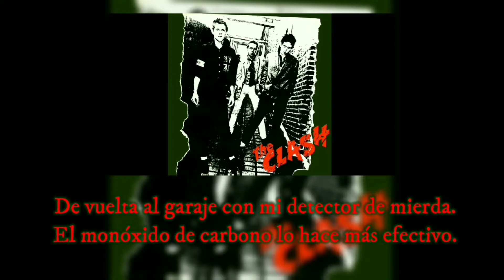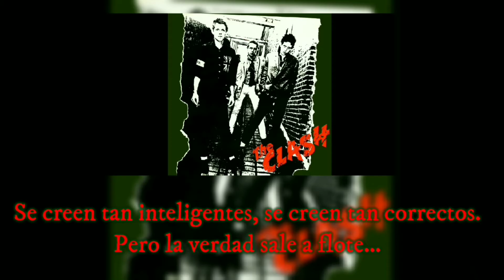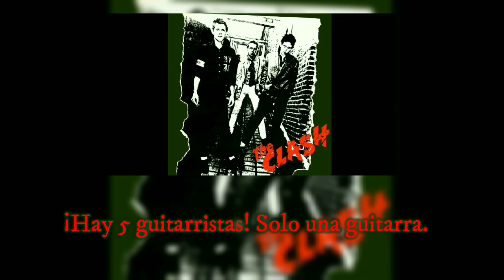The Clash - Garageland (Audio) [Subtitulada al Español]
El último tema del primer álbum de los Clash (edición U.K.) También en las otras versiones. Garageland, es una explosión de sentimientos y reflexión. La canción nace desde la crítica que hizo Charles Murray donde tomo a los Clash como una simplemente banda de garaje la cual debería prender su motor e irse lo más rápido posible, esto fue por un en vivo de 1976. Joe Strummer se tomo a pecho esto último por lo cual decidió darle su respuesta, como el dio su crítica, se propuso en canción. En el 99 en una entrevista Joe dijo que su escena era pobre y cierto, pero el también tenía derecho a dar respuesta de lo acontecido.

Llegando un poco más a la canción como tal, es una reflexión la cual puede interpretarse como triste, ya que para 1977 estaba empezando y acabando por así decirlo la revuelta punk (Con esto último quiero decir que muchas de sus bandas estaban perdiendo ese característico incluso los Clash) También es un significado sobre lo vivido entre los contratos y disqueras las cuales firmaban con bandas. Otro aspecto es lo último que se menciona la falta de equipos y guitarras por nombrar un instrumento. Hacemos ofertas por tu vida, como comprarte para toda la vida.

A diferencia del en vivo, este es el audio el cual es del álbum es cuestión, por ello quería hacer las dos partes, el en vivo y audio, espero que la idea se de su agrado!

Importante 🛑‼️

Este no será el último video de los Clash, claro que no, solo que me tomaré el tiempo de subir otras canciones y más bandas.